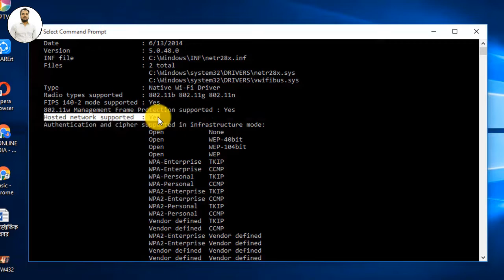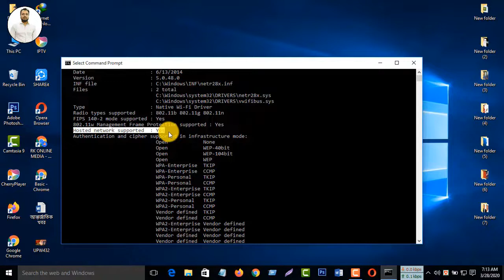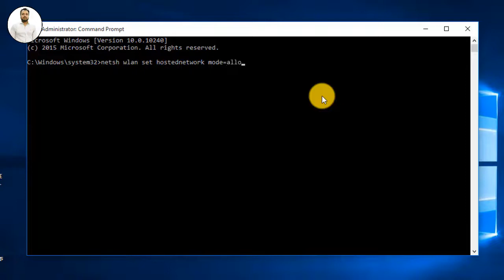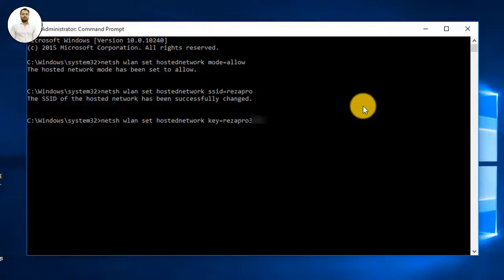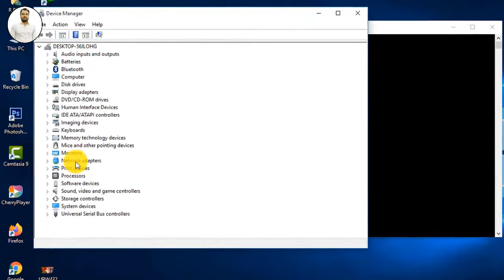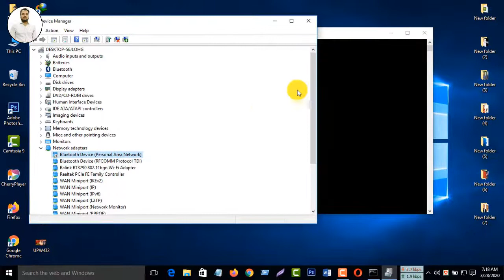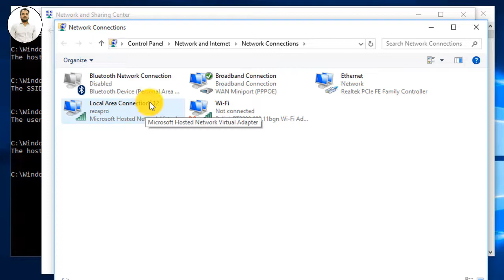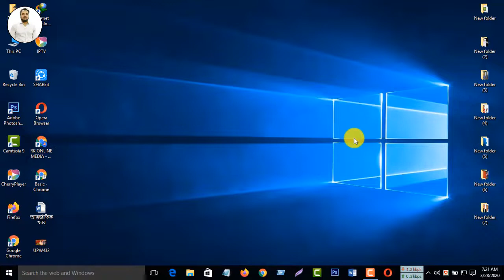ল্যাপটপ থেকে মোবাইলে ইন্টারনেট শেয়ার || Share Internet From Laptop To Mobile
In this video, I have showed that how to turn a laptop or pc on wifi router. It’s so simple steps to make this. Here, I tried my best. I hope, you like this video.

ল্যাপটপকে বানিয়ে ফেলুন WiFi Router | Make WiFi Router on Laptop or PC 2020

In this video, I’ve showed that how to turn a laptop or pc on wifi router. It’s so simple way to make this. Here, I tried my best. I hope, you like this video.

Share mobile internet from via hotspot on laptop,share internet connection from pc to android mobile,USB Tethering,usb tethering android,tethering,hotspot,Share Internet,how do i use hotspot,share pc internet,share internet,share laptop internet on mobile via hotspot,bangla tutorial,bangla android tips and tricks,android tips,wifi hack,wifi hack bangle tutorial,facebook tips,how can i earn money on online